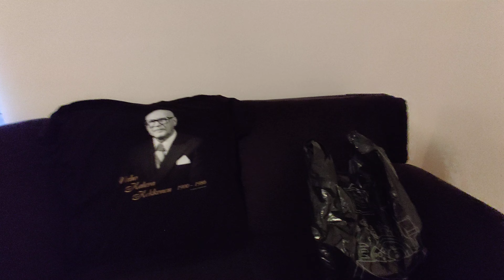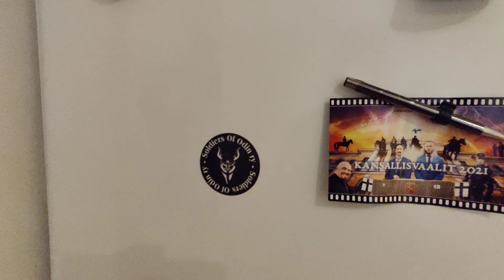Kämpän esittely video